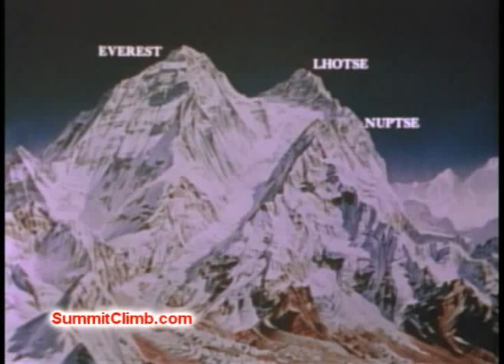SummitClimb Americans on Everest - 1963 first summit part 1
Americans on Everest, film of the first US team climbing ascent of Mount Everest in 1963.